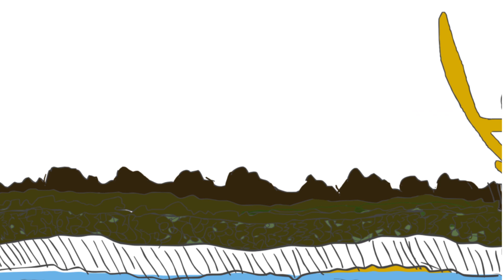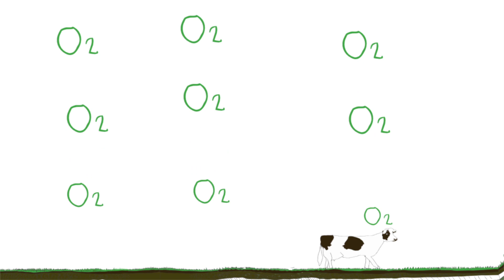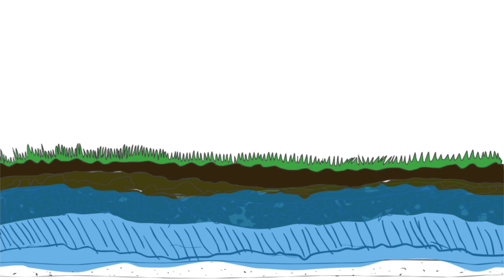Omhoog met het Veen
Toekomst voor boeren & natuur!
Korte animatiefilm over het vernatten van veenweidegebieden en de kansen voor ecosysteemherstel & paludicultuur.

Een uniek en innovatief project in Het Ilperveld in Landsmeer "Omhoog met het Veen– van bodemdaling naar duurzaam veenbehoud" in Laag Nederland! Want veen verdwijnt met een sneltreinvaart uit Nederland. Op sommige plekken wel met 1-2 cm per jaar. Doel van het project is de enige echte duurzame oplossing te onderzoeken en te testen voor de Nederlandse veenpolders. Bodemdaling te stoppen en nieuwe veenvorming te stimuleren.  Op 6 ha proefvelden testen en onderzoeken we dit in praktijk. Dat doen we samen met Radboud Universiteit Nijmegen en Onderzoekscentrum B-Ware. De provincie Noord-Holland financiert het onderzoek en de kennisuitwisseling.